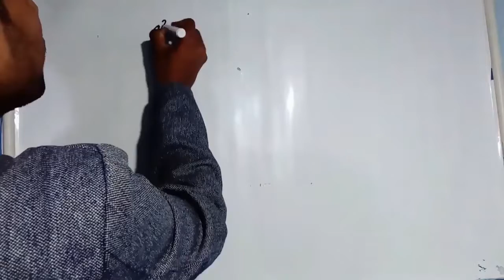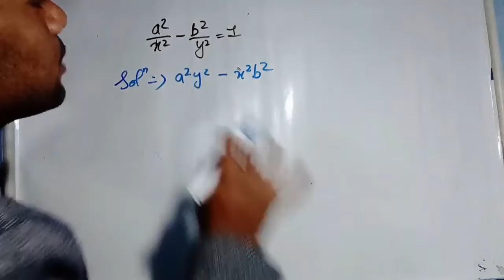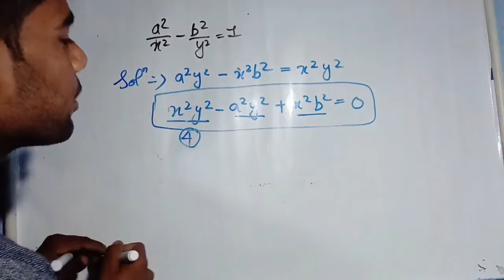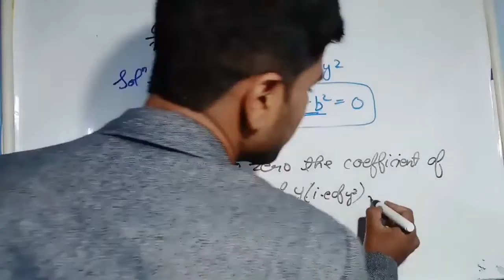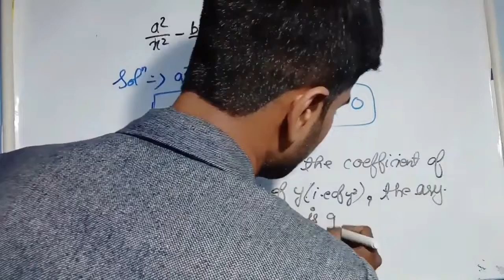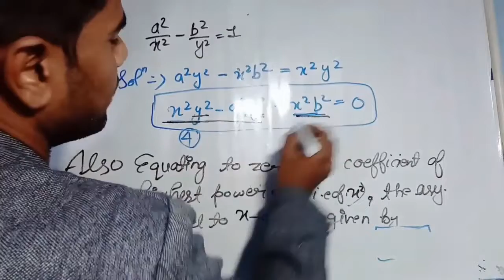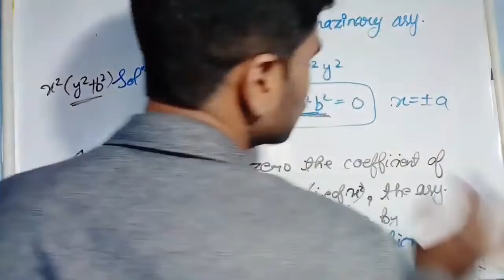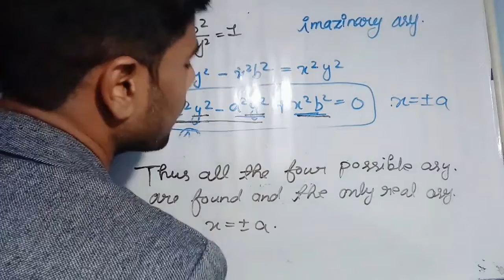Find the asymptotes of the curve a^2/x^2 - b^2/y^2 =1 |Find the asymptotes of a2/x2 - b2/y2 =1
NKG